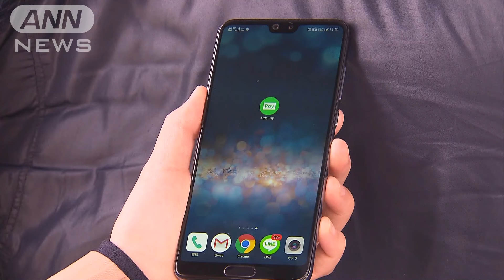LINE Pay、国内は来年4月末までに終了 残高をPayPayへ移行も【知っておきたい！】【グッド！モーニング】(2024年6月14日)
モバイル送金や決済ができ、国内に4400万人以上の登録者を抱える「LINE Pay」。

　LINEヤフーは、このLINE Payの国内でのサービスを来年4月末までに順次終了すると発表しました。

20代
「ちょっと不安ですね。LINE Pay使えなくなると、困るかなと思います」

　今後希望する人には、残高を同じグループの「PayPay」に移行できるようにするということです。

　スマホ決済サービスの競争が激しさを増すなか、サービスの一本化で経営資源を集中させる狙いがあります。